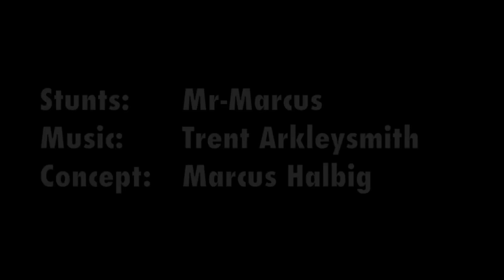Chainsaw juggling. Are you listening yet?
Submit your videos for a chance to be featured on our YouTube account along with our other websites. Video submissions can be any quality. The only requirement is that you say the phrase, "Are you listening yet?" at the end or near the end of the video. The video can be of anything you want as long as it's interesting. It could be you doing or saying something funny or showing off a cool talent.